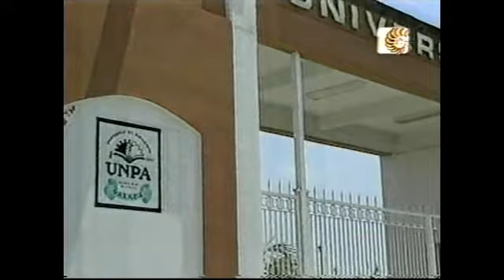Del Color de Mi Tierra Loma Bonita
Programa realizado en el año de 2008 por CORTV en la ciudad de Oaxaca, con la participación de Loma Bonita.